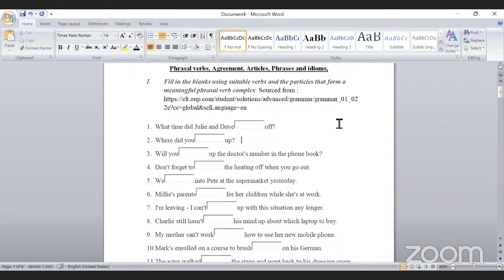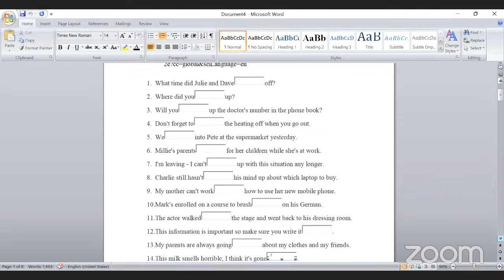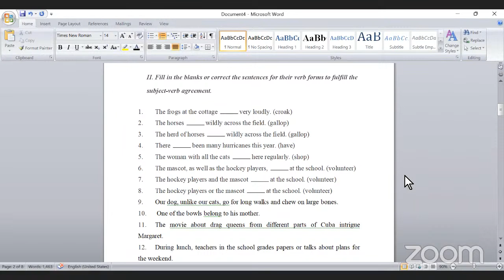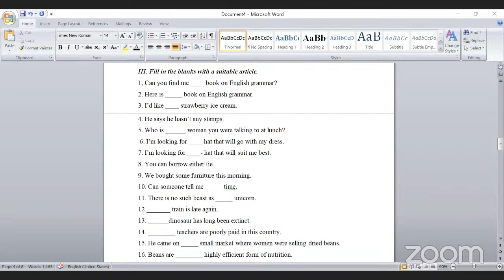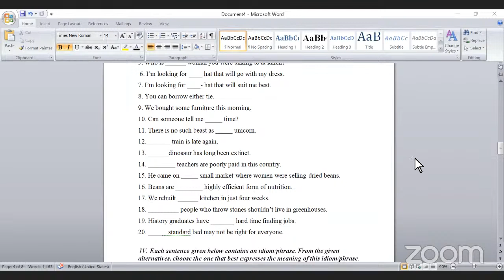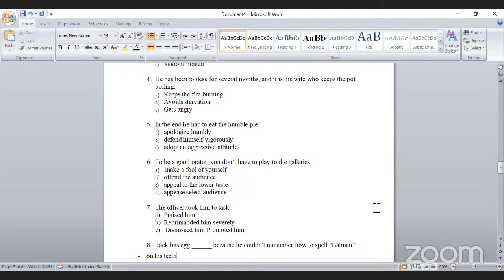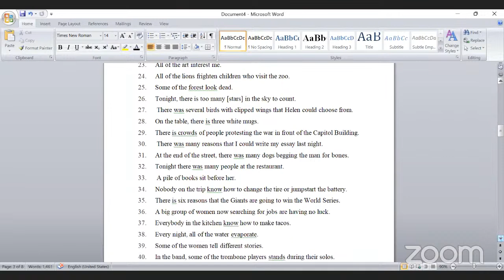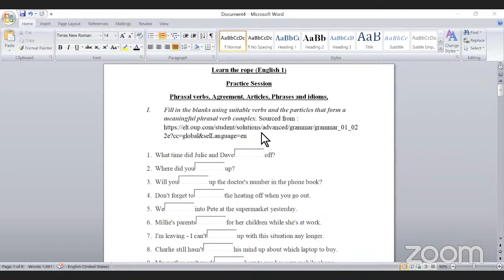Earn the rope - English 1